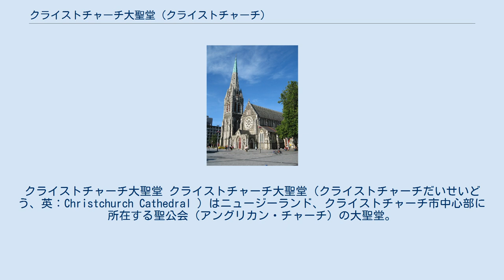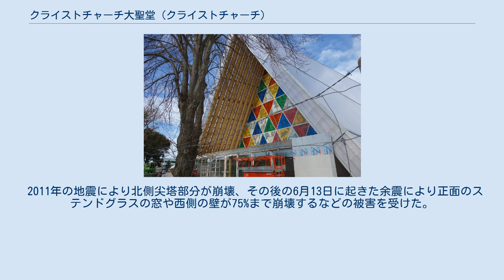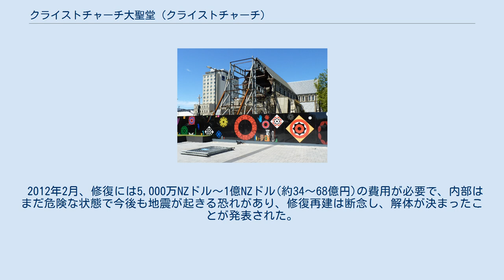クライストチャーチ大聖堂 (クライストチャーチ)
クライストチャーチ大聖堂 クライストチャーチ大聖堂（クライストチャーチだいせいどう、英：Christchurch Cathedral ）はニュージーランド、クライストチャーチ市中心部に所在する聖公会（アングリカン・チャーチ）の大聖堂。
アングリカン・コミュニオンに属するアオテアロア・ニュージーランド・ポリネシア聖公会クライストチャーチ教区の主教座聖堂である。
 大聖堂内の花の絨毯（フラワーフェスティバル） 英国からの移民たちにより1864年に教会建設が開始。
当初は木造建築の教会であったが、地元近郊で教会建築に適した石材が見つかり石造建築に変更された。
教会建設には船大工が参加したため、天井付近は船底と同じ木組みが施されている。
イギリス人建築家のジョージ・ギルバート・スコットの原図を元に、おなじくイギリス出身の建築家ベンジャミン・マウントフォートが設計したゴシック・リヴァイヴァル様式の建築案を採用。
金銭的な理由から着工から完成までに約40年の歳月を費やし1904年に完成した。
 着工から完成までの間に3度、大きな地震に見舞われ（1881年暮れ、1888年北カンタベリー地震、1901年11月16日チェビオット地震）、尖塔の頂上が落下するなど破損している。
 現在のクライストチャーチ主教は、ヴィクトリア・マシュー（トロント大学神学修士、2008年にニュージーランド・アングリカン教会で2人目となる女性主教に就任）、首席司祭はリンダ・パターソン（オックスフォード大学マンスフィールド・カレッジ神学修士、2013年10月 - ）。
 2011年に崩壊した大聖堂 その後の大聖堂（2015年）。
尖塔は完全に解体されたが、その他の部分は手つかずのまま 大聖堂跡の数ブロック先に完成した、紙管を使った仮設大聖堂 英国国教会の流れを汲む大聖堂として、年間70万人を超える来場者が訪れるニュージーランドを象徴する観光名所である。
 大聖堂内部は多くのステンドグラス、彫刻品など装飾品で飾られている。
多言語による礼拝、大小さまざまな礼拝が執り行われる。
 宗教儀礼のほか、各種催し会場としても利用される。
クライストチャーチ交響楽団主催によるクライストチャーチ大聖堂シリーズ時にはコンサートホールとして使用される。
 有料券を購入することで大聖堂の一部塔（階）に登ることもできる。
大聖堂内部を見学してまわる無料のガイドツアーも開催されている。
 2011年の地震により北側尖塔部分が崩壊、その後の6月13日に起きた余震により正面のステンドグラスの窓や西側の壁が75%まで崩壊するなどの被害を受けた。
 2012年2月、修復には5,000万NZドル～1億NZドル(約34～68億円)の費用が必要で、内部はまだ危険な状態で今後も地震が起きる恐れがあり、修復再建は断念し、解体が決まったことが発表された。
 2013年8月に大聖堂跡の近くに紙管を使った聖堂がオープンした。
設計は日本人建築家の坂茂で、少なくとも10年間は紙の聖堂が使用される計画である。